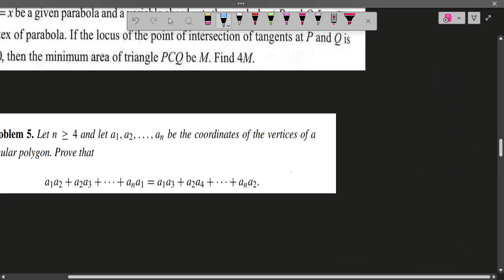JEE Week revision 2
As the last week for JEE-2024 aspirants arrives, the Guru is all ready to put on armor on his brave warriors as they embrace the war on 26th May.
Load your formulas and sharpen your problem-solving skills as I bring to you all vital revision videos. All the best to one and all